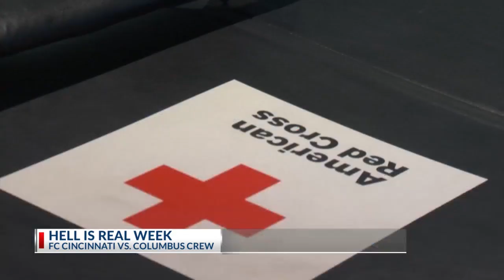Columbus Crew extends Hell is Real challenge to fans with blood drive